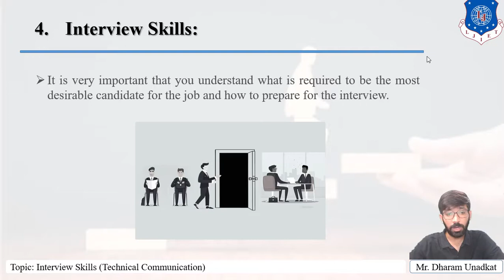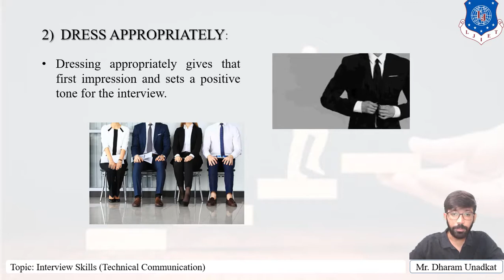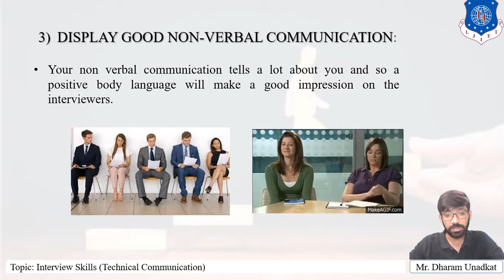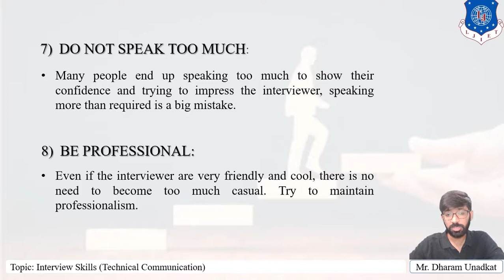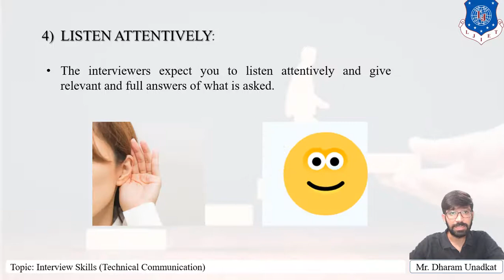Lecture 21_Interview Skills | Effective Technical Communication | Civil Engineering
IMPORTANT QUESTIONS / MULTIPLE CHOICE QUESTIONS

Q-1 Describe steps in a Job Interview process.

Q-2 What is an interview? What is its significance?

Q-3 Interview which are take on phone or video called couped:
A Telephone interview
B Face to face interview
C Interview
D None

Q-4 Why are Verbal and Non-verbal Cues important during a job Interview?

Q-5 Enumerate the different types of interviews.

Q-6 Explain tele-interview and business interview.

Q-7 Enumerate the points to be considered, while preparing for interview.